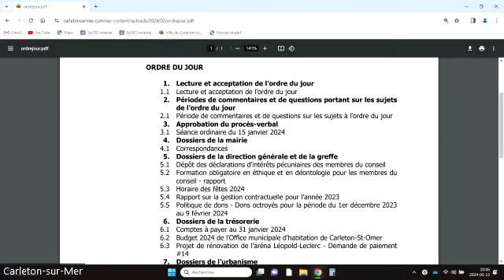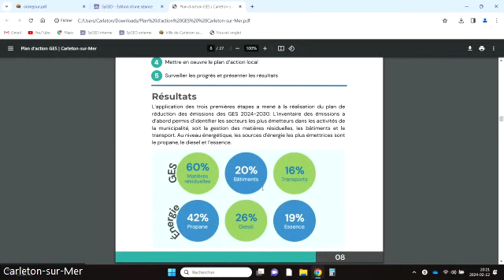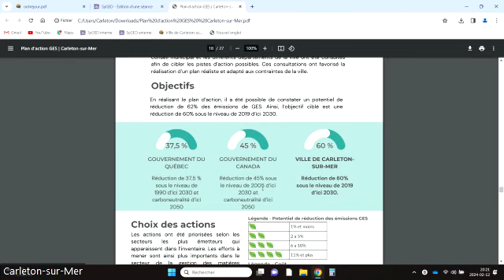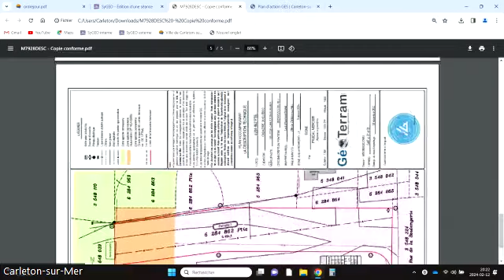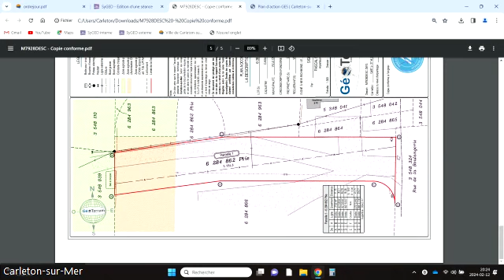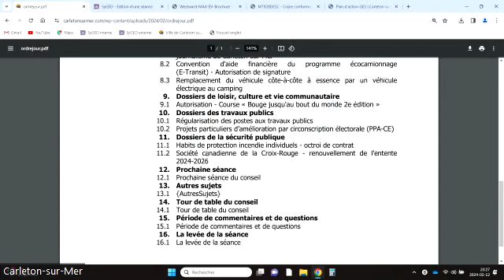Séance ordinaire du conseil municipal du 12 février 2024